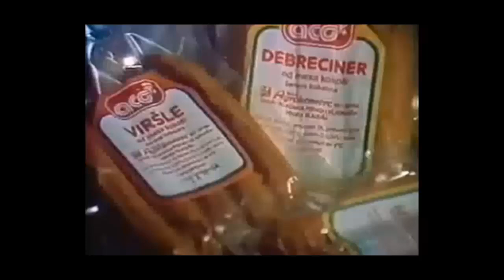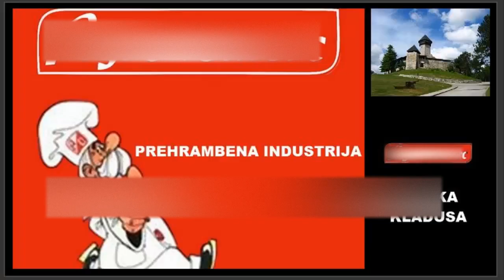Agrokomerc Proizvodi 1980 tih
Agrokomerc je preduzeće u BiH, danas sa statusom dioničkog društva, koje ima sjedište u Velikoj Kladuši. U bivšoj SFRJ bio jedan od prehrambenih giganata i najvećih kombinata. Upošljavano je 70tih oko 13.000 radnika.

Do 1986. Agrokomerc je proizvodio godišnje 196 miliona jaja i 8870 tona mesa. U godinama između 1982 i 1986 godišnja stopa rasta proizvodnje iznosila je 10%. Pored toga nudio je
džemove
paštete
marmelade
keks kao Tops
začine Vegedor

Raspolagao je sa 523 peradarske farme koje su bile rasprostranjene na oko 600 km2

Osniva se 1969. iz opće zemljoradničke zadruge, gdje su seljaci odnosno maloposjednici bili uključeni u proces proizvodnje i plasiranja poljoprivrednih proizvoda. Zadruga je u početku imala sjedište u Maljevcu (Hrvatska) koje je kasnije prebačeno u Veliku Kladušu. Prva značajna investicija pokrenuta je 1971 ulaganjem 18 miliona dinara u peradarsku farmu. Prve farme su napravljene u selima Dubaljevo, Dubrave, Pećigrad, Šumatac. Zadruga odnosno tvornica dobija naziv Agromerkantlija koji se 1972 mijenja u Agrokomerc. Korištene su mašine za preradu njemačke kompanije Lohmann koje su i danas (2010), u dobrom stanju. U Vidovskoj je izgrađena valjaonica čime je napravljen krug proizvodnje unutar Agrokomerca

25. januara 1987 izbija požar u tvornici, postoje špekulacije da je bio podmetnut. Pokreće se istraga u kojoj Služba državne bezbjednosti (SDB) preuzima kontrolu nad svim postrojenjima Agrokomerca. Počelo je ispitivanje finansijskog stanja kombinata i otkriveno je 5 falsifikovanih teleks naloga u visini oko 16 milijardi dinara. Iako su ti nalozi adresirani iz Prištine, Beograda i Novog Sada SDB pažnju nije na to obraćao. Podignuta je tužba protiv Fikreta Abdića, tada predsjednika PO SOUR Agrokomerca, kao i njegovih bližih saradnika. Ova afera je znatno uzdrmala i razjedinila rukovodstvo SR BiH. Uklonjen je Hamdija Pozderac, a poslije i njegova braća Hakija i Sakib. Dok su se Hamdija i Hakija bavili uglavnom politikom njihov brat Sakib Pozderac je bio general TO BiH u periodu 1986 i 1988